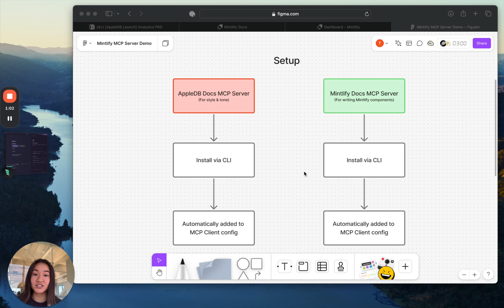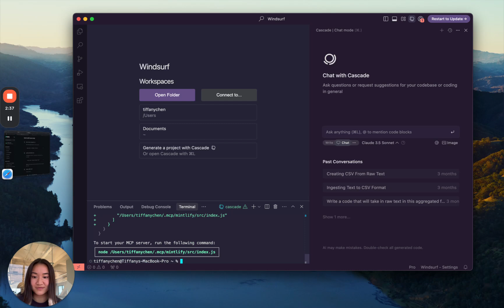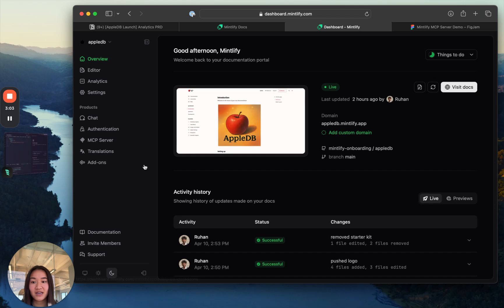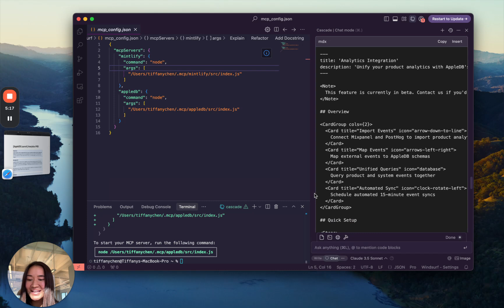How to use MCP servers to write your docs (with Mintlify + Windsurf)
Demo of using AI to go from a PRD to Mintlify-ready documentation

Uses Mintlify generated MCP servers and Windsurf